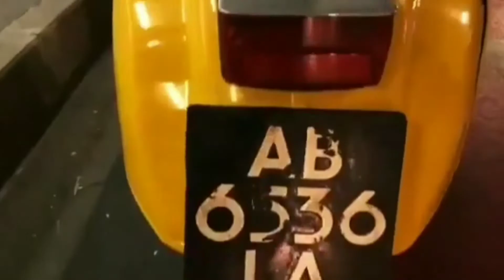YAKIN ENGGAK MAU NAIK VESPA??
Sap salam mesin kanan
Salam doet doet
SALAM SATU VESPA SEJUTA SAUDARA.